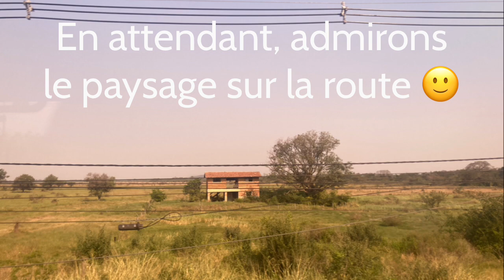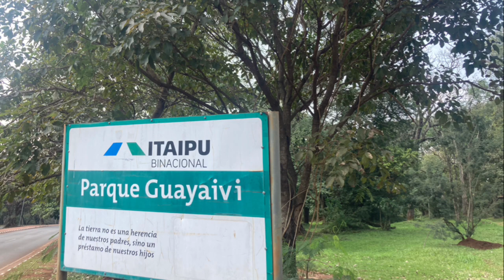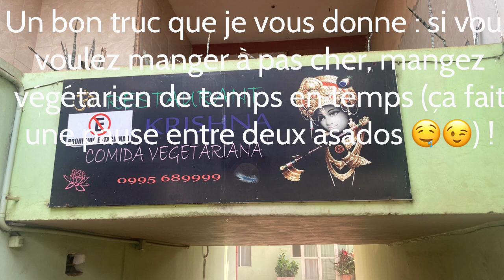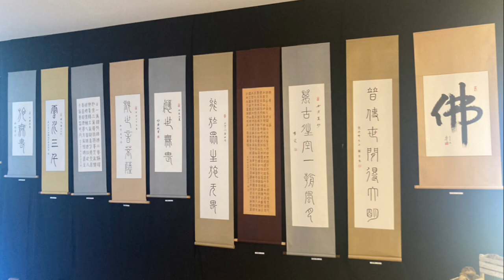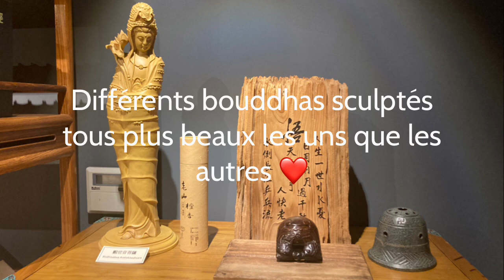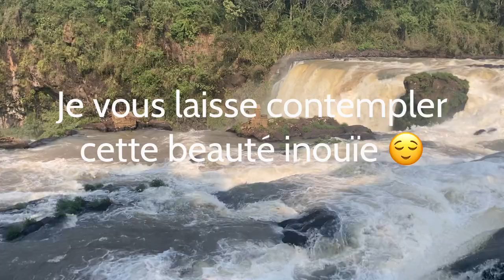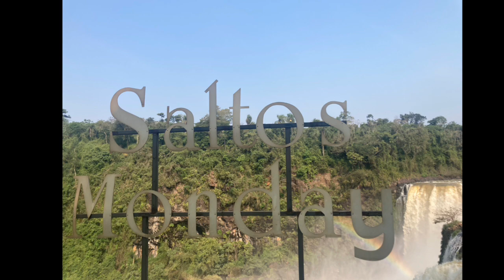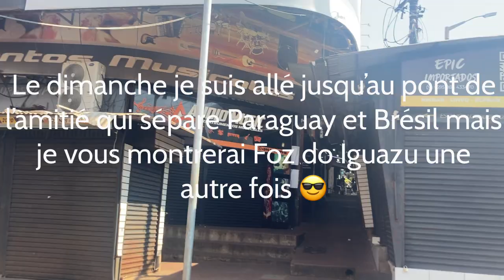Bienvenue à Ciudad del Este !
Bienvenue dans cette nouvelle vidéo de découverte du Paraguay !
Cette fois-ci, nous allons vers l'est de la partie orientale du pays.
A la frontière avec le Brésil !
Bien des belles choses à découvrir sur le chemin, je vous laisse apprécier.

Olivier

Et je vous transmets enfin un lien vers mes futures formations en ligne si vous souhaitez vous abonner et connaître le programme (semis et culture des bananiers d’ornement, multiplication des végétaux rustiques, résilience, etc;) :

Merci 🙂